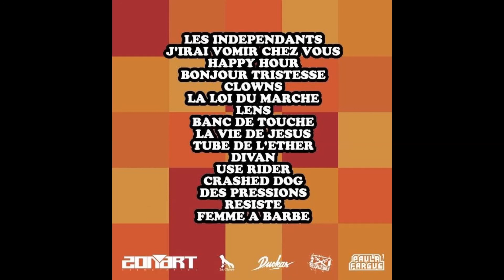Paula Fargue - Working Class - Full Album 13.12 2015